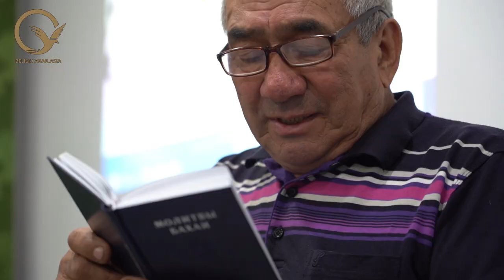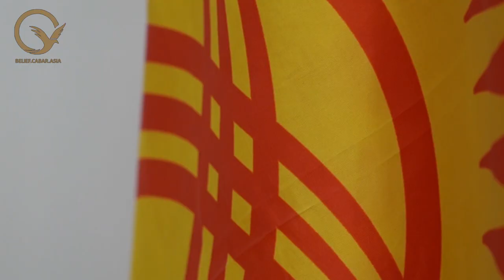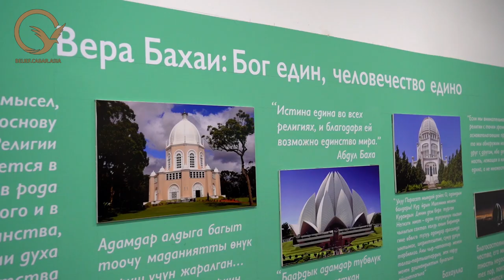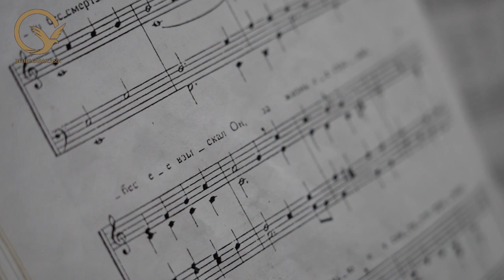Religious diversity in Kyrgyzstan